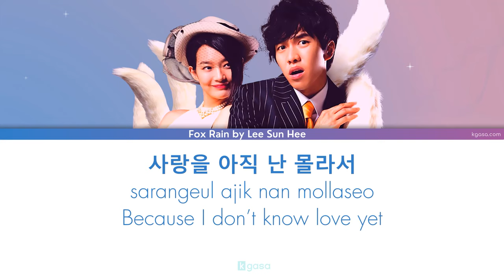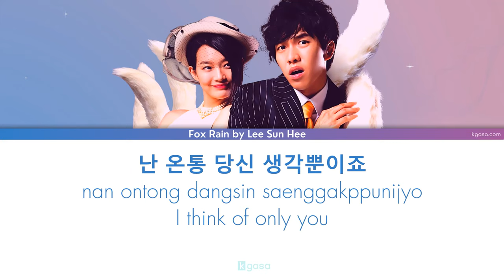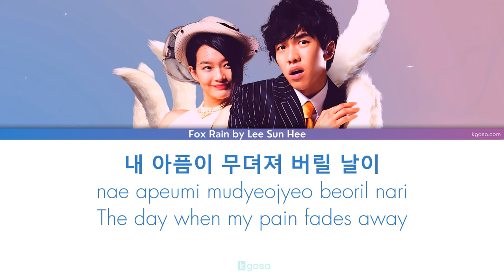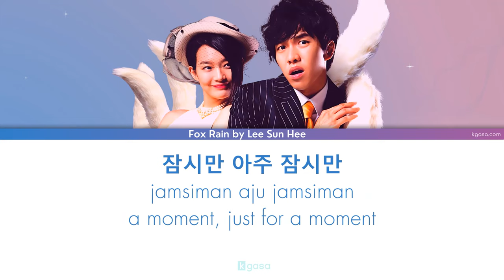Lee Sun Hee - Fox Rain lyrics (My Girlfriend Is A Gumiho OST) [HAN / ROM / ENG]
Enjoy Fox Rain (여우비) Lyrics (English Translation) by Lee Sun Hee [High Quality Audio]

Artist: Lee Sun Hee (이선희)
Song:  Fox Rain (여우비)
From My Girlfriend is a Gumiho (내 여자친구는 구미호) OST Part.1 (SBS 수목드라마)